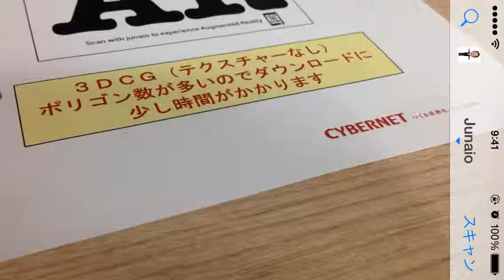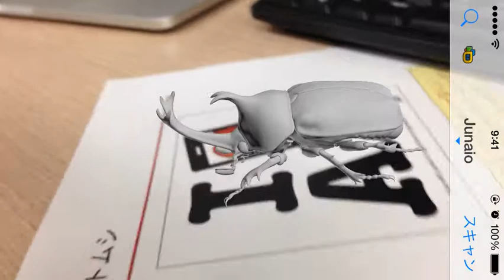【AR / 拡張現実】紙の上に突如、カブトムシが現れる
CYBERNET さんの、AR（拡張現実）のデモンストレーションです。
専用アプリでQRコードを読み取り、カメラをマーカーに向けるとそこにはリアルなカブトムシが…！